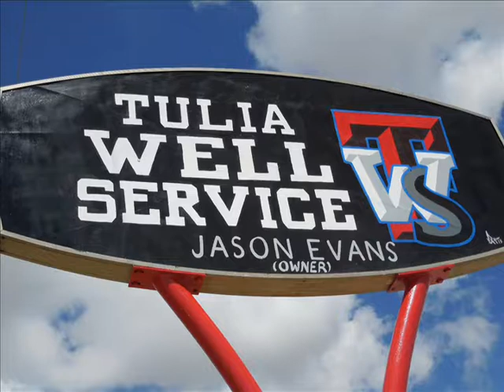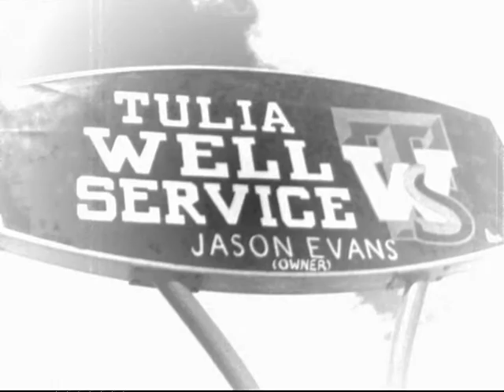Tulia Well Service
Tulia Well Service is a domestic, irrigation and municipal water well service serving Swisher county and the surrounding areas. They pride themselves in providing expertise and high quality work in ground water pump installations, repairs and rehabilitation.They offer efficient pumps and systems for residential and agriculture markets.They also offer plumbing accessories relating to water supply systems and drilling services.

West Texas A&M Small Business Development Center

Our vision is to build a culture of entrepreneurship by providing innovative education, expertise, and encouragement to business owners, entrepreneurs, and community partners.

We like to sit down with clients, or prospective business owners, and engage in one-on-one consulting sessions. Training, business plan writing, market research, and help with securing a loan are among the key services we provide. Aside from providing legal counsel and tax assistance, there’s hardly anything we can’t do to help your business.